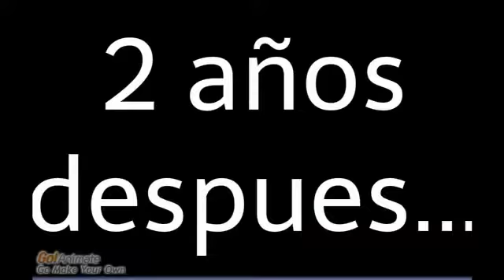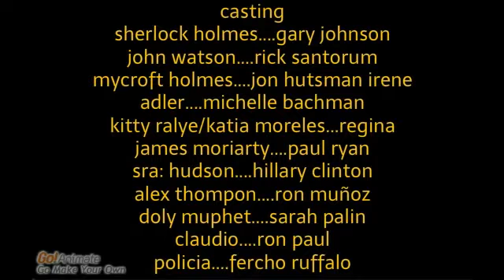sherlock holmes en un caso de esta epoca (3/3)